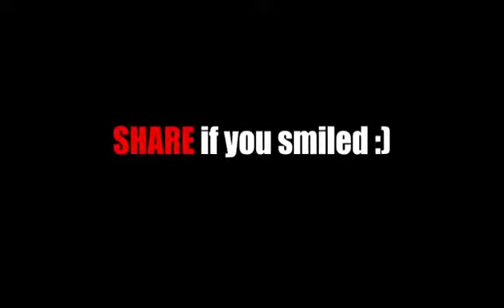Facebook vs Desi Mom || by tech guru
By
tech guru
Tech Guru